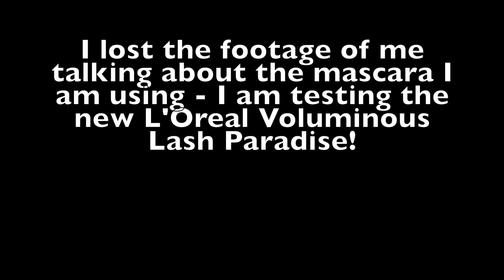GRWM: Concert Night!!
Music Featured:

Sam Hunt - Body Like a Back Road
Label: MCA Nashville
Songwriters: Sam Hunt Zach Crowell Shane McAnally Josh Osborne

Sam Hunt - House Party
Label: MCA Nashville
Song writers:  Sam Hunt Zach Crowell Jerry Flowers

All of my reviews are based on my personal opinion. Just because a product works or does not work for me does not mean that it is a bad product or that it will not work for anyone else.